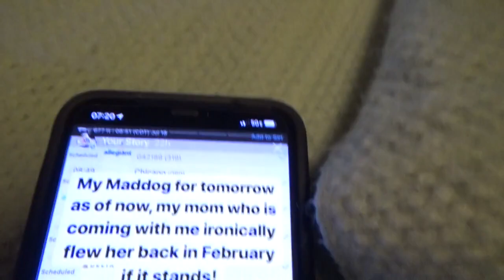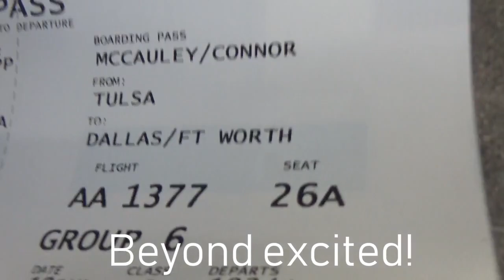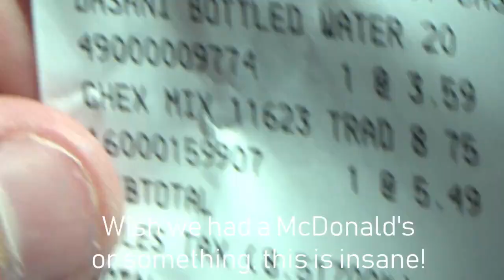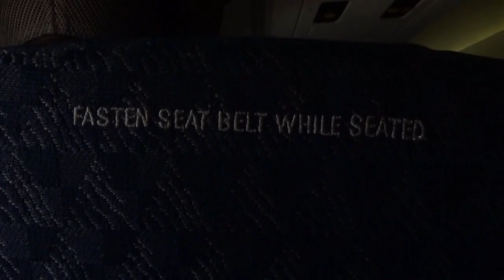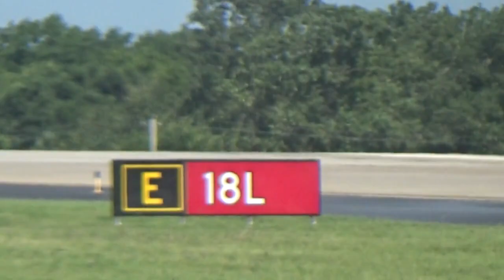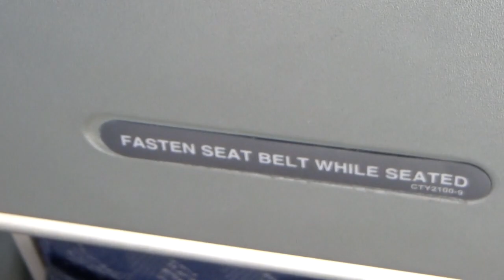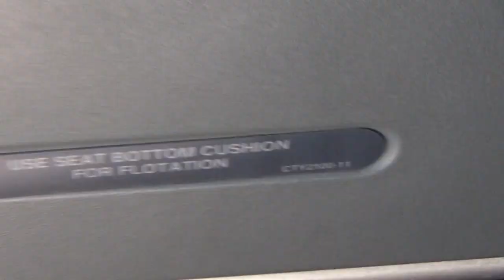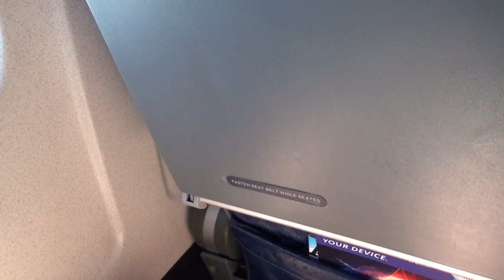TRIP REPORT | American Airlines | McDonnell Douglas MD-83 | Tulsa-Dallas Fort/Worth | Economy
Hope you guys enjoy this near 1 hour report on N971TW from Tulsa to DFW!!! :)
Airline: American Airlines
Aircraft: McDonnell Douglas MD-83
Registration: N971TW
Age: 20ish Years old (when stored)
First flight: 08/08/1999
Delivery date: 18/08/1999 (TWA), 02/12/2001 (American)
Engines: 2 x PW JT8D-219
Flight Number: AA 1377
Departing: Tulsa International Airport (KTUL, TUL)
Arriving: Dallas Fort/Worth Interational Airport (KDFW, DFW)
Scheduled time of departure: 10:24 A.M. (CST)
Actual time of departure: 10:33 A.M. (CST) (9 minutes late)
Scheduled time of arrival: 11:41 P.M. (CST)
Actual time of arrival: 11:15 P.M. (CST) (26 minutes early)
Total flight time: 42 minutes
Date: July 19th, 2019
Seat: 26A
Type of Seat: Window, Main Cabin
Camera: Sony HDR-CX405
Thoughts on the flight: UNBELIEVEABLE.
Rating: 10/10
Recommendation: Yes!